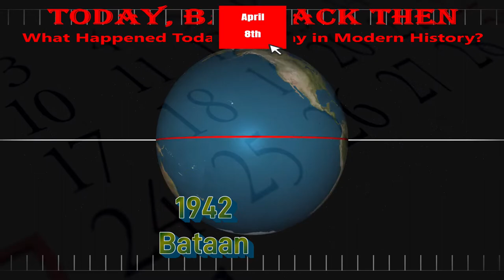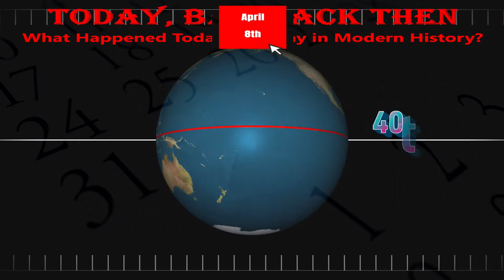Today, Back Then / What Happened on This Day? / April 8